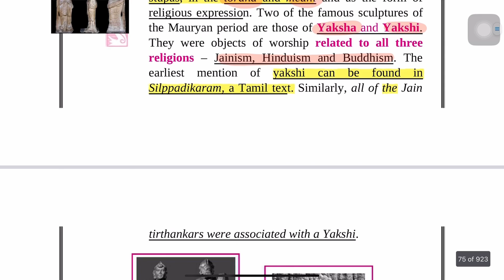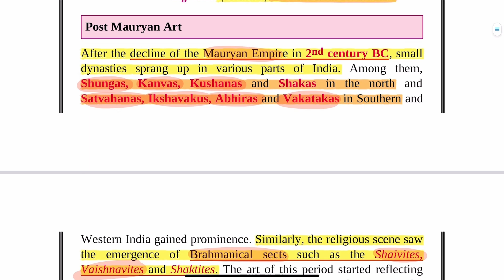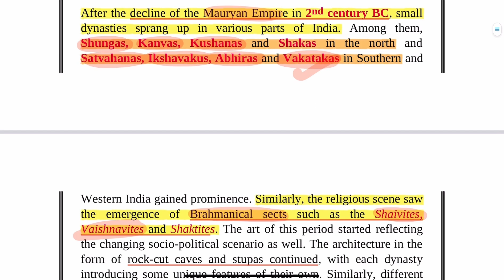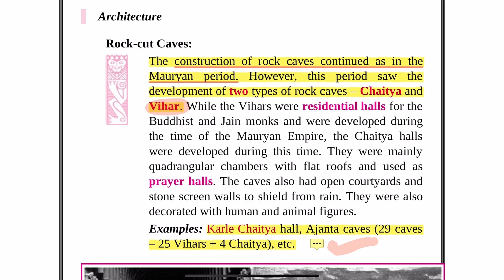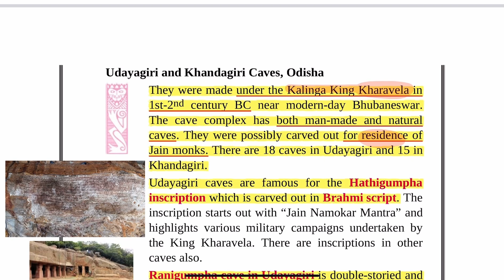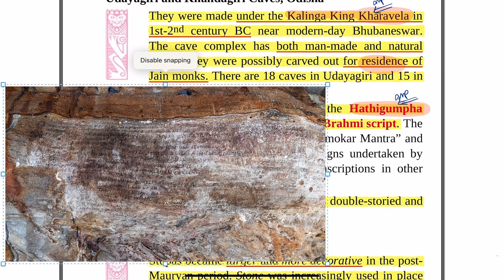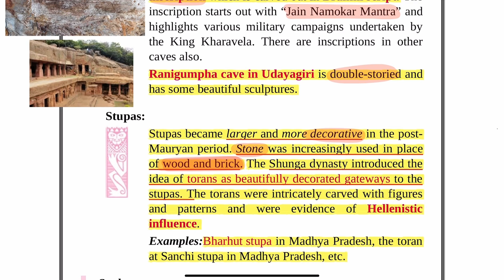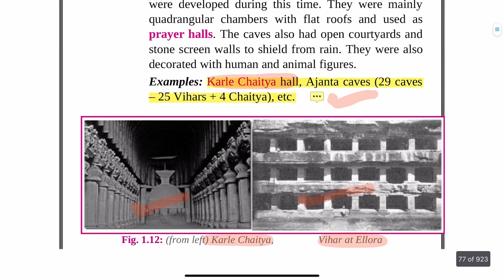Lecture 18 Complete Art and Culture Nitin Singhania post mauryan art and architecture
From the second century BCE onwards, various rulers established their control over the vast Mauryan Empire: the Shungas, Kanvas, Kushanas and Guptas in the north and parts of central India; the Satavahanas, Ikshavakus, Abhiras, Vatakas in southern and western India.
The period also marked the rise of the main Brahmanical sects such as the Vaishnavas and Shaivas.